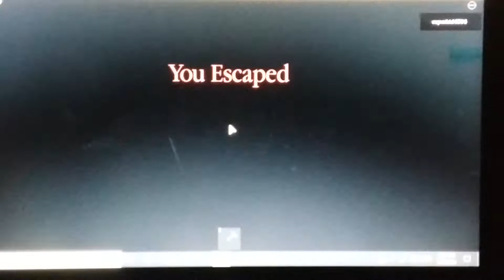Piggy - My new map (MILITARY BASE: REVAMP)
this took 1 hour gufe3uxgssidb7eys bruh whyyy ygrf3yvvdeygrew8 help me ydueuenf8yxh8r